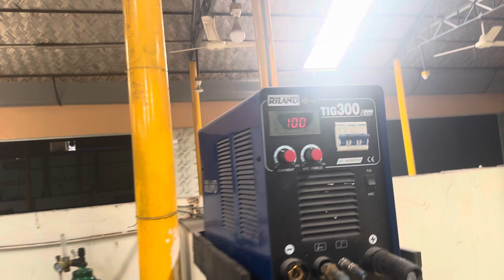ওয়েল্ডিং শিখার কারন হচ্ছে ভালো বেতনে সহজে যে কোন দেশে যাওয়া যায়, ভর্তি চলছে ঢাকা ফোন 01778626688